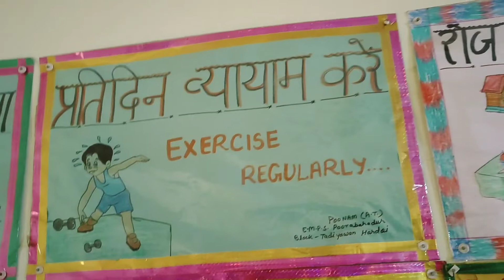Tlm, easy Tlm ideas, Tlm shorts, English Tlm, Hindi Tlm, bestTlm, Tlm for primary school,Chart Tlm